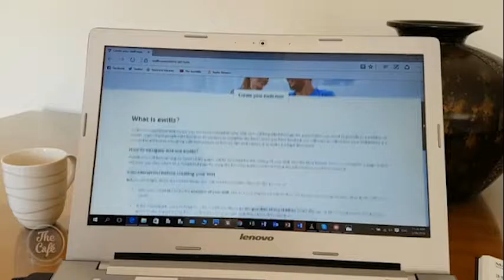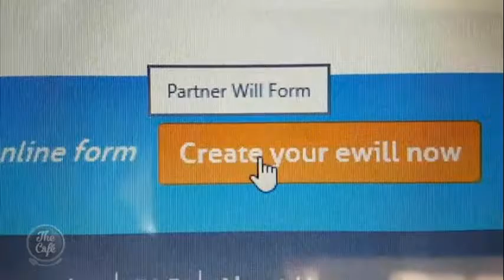Charlotte Lockhart from Perpetual Guardian talks about sorting out your will